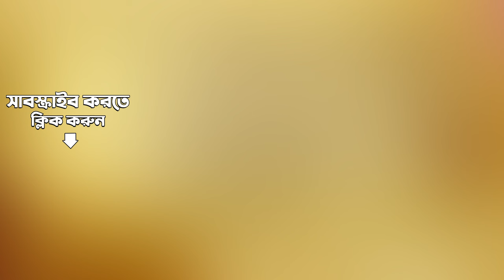Neem Tita Nishinda Tita | Chayanika Folk Volume 4 | Nirmalendu Chowdhury | Audio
Listen to Neem Tita Nishinda Tita sung by Nirmalendu Chowdhury from the album Chayanika Folk Volume 4.

Song: Neem Tita Nishinda Tita
Album Title:  Chayanika Folk Volume 4
Artist:  Nirmalendu Chowdhury
Music Director: Utpalendu Chowdhury
Lyricist:  Subal Goswami

Song Lyrics:
নিম তিতা নিষিন্দা তিতা

তিতা পানের খয়ের

তাহার চাইতে অধিক তিতারে

দুই সতীনের ঘর।

পৌষ মাসে পিঠা মিঠা

আর মিঠা পান

তাহার চাইতে অধিক মিঠারে

বৌয়ের ছেড়া কাঁথা খান।

চিনি মিঠি, মিষ্টি মিঠা

মিঠা দুধের সর

বৌয়ের নরম হাতের চড়।

মেসোর চাইতে মাসী বড়

পাঠার চাইতে খাসী

তাহার চাইতে অধিক বড়রে

বৌয়ের থোবড়া মুখের হাসি